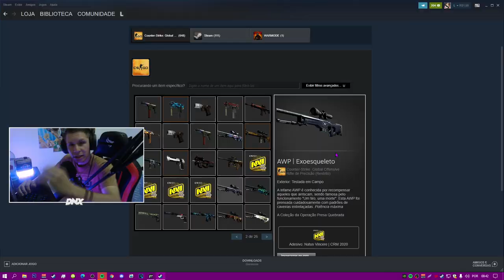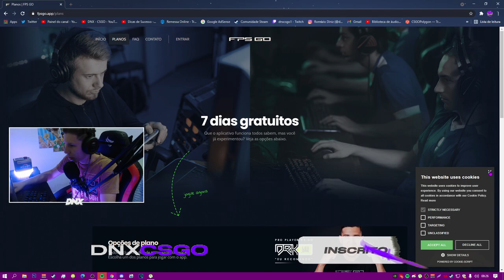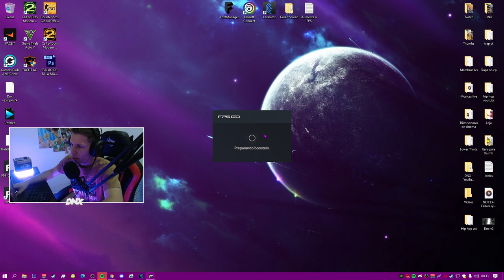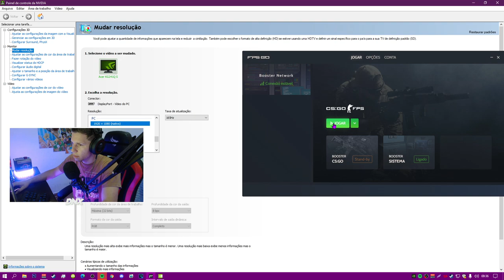Isso é o fps go... *de verdade* (como aumenta o fps) CS:GO DICAS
► E ai meus inscritos tudo certo? DN aqui e hoje fazer uma avaliação do novo aplicativo divulgado pelo cachorro1337, lembrando que é uma avaliação formal, não estou sendo pago pra nada (queria kkkkk) mas não.